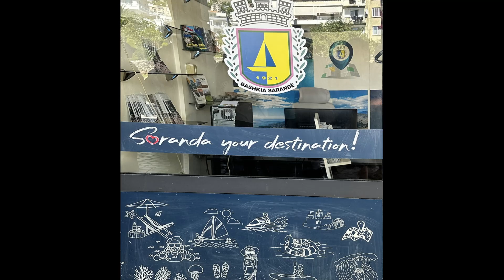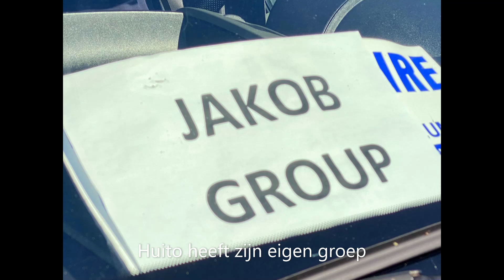Excursie Sarandë Albania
Impressie van een excursie in het Albanese stadje Sarandë en twee bezienswaardigheden in het achterland, tijdens onze cruise langs de Adriatische en Egeïsche kust in oktober 2024